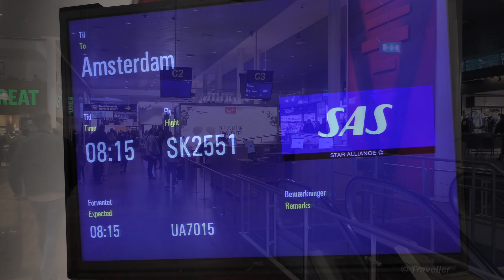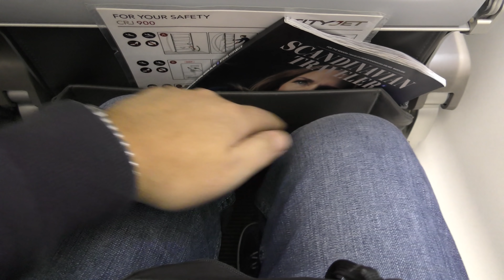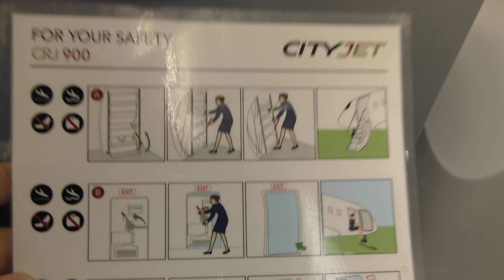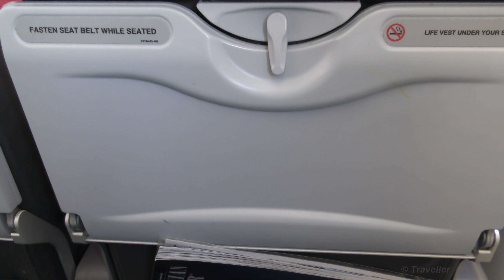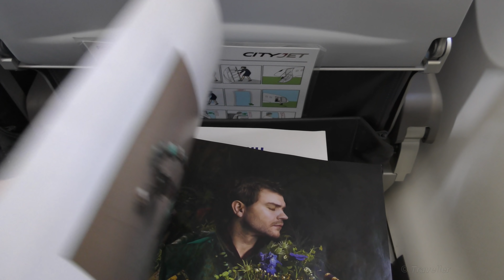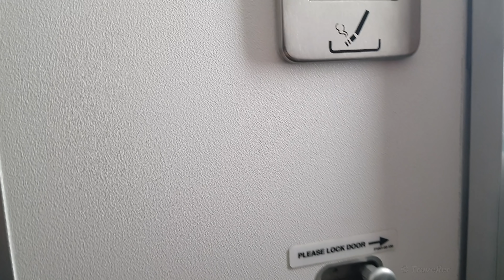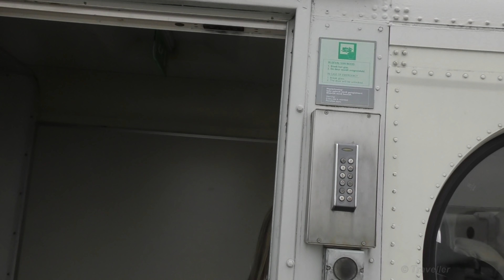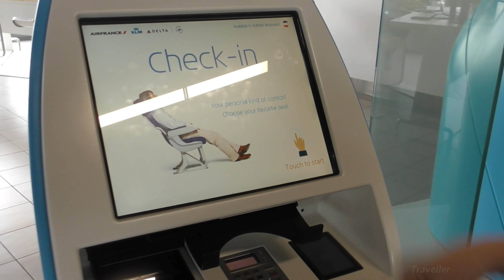Review SAS Scandinavian Airlines - CRJ900 Economy Class Flight - Copenhagen to Amsterdam Schiphol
Tripreports. Scandinavian Airlines Inflight Flight Review. Airline Trip Report - Part 1 of 2 - SAS Scandinavian Airlines Economy Class Tripreport (Flight Review). This is a Tripreport of our SAS Flight from Copenhagen Airport (CPH) to Amsterdam Airport Schiphol (AMS) in Economy Class on a flight operated by CityJet for Scandinavian Airlines. This Tripreport includes all segments of the flight and includes our Check-in at the SAS Business Class Check-in Desk as we recently became SAS Eurobonus Silver Card members.

One of the privilege's for that is that we are allowed to Check-in for our SAS Flights at the Business Class Check-in Desk even though we are flying Economy Class. Other SAS Eurobonus Silver Card benefits include extra luggage, Fast Track Security Clearance and SAS Lounge Access. Once we have checked-in we make our way upstairs where we pass Security and then find ourselves in the Duty Free Shopping area. From here we make our way to the SAS Lounge and spend some time having breakfast there. After that we make our way to the Gate for our Scandinavian Airlines flight to Amsterdam. Boarding of the aircraft is an Apron Boarding which means we are driven out to our aircraft, a Bombardier CRJ900, in a bus. It turns out that our flight is delayed and the chances are that we miss our connecting flight with China Airlines from Amsterdam to Taipei.

Wiki writes about SAS, Scandinavian Airlines, "Scandinavian Airlines, usually known as SAS, is the flag carrier of Sweden, Norway and Denmark, which together form mainland Scandinavia... SAS is an abbreviation of its former full name, Scandinavian Airlines System or legally Scandinavian Airlines System Denmark–Norway–Sweden. Part of the SAS Group and headquartered at the SAS Frösundavik Office Building in Solna, Sweden, the airline operates 182 aircraft to 90 destinations. The airline's main hub is at Copenhagen-Kastrup Airport, with connections to over 50 cities in Europe... SAS is also one of the founding members of the world's largest alliance, Star Alliance..."